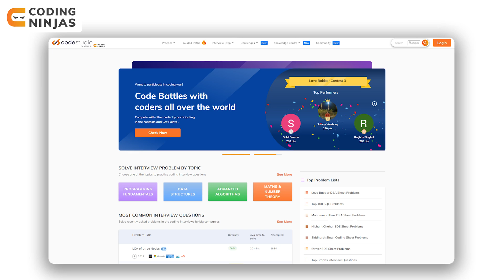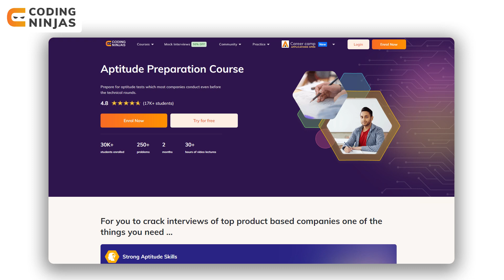How To Clear Aptitude Test For A Job? | Aptitude Test Preparation | Placement Tips By Coding Ninjas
BEST FREE Resource To Learn DSA, C++, Python, Java, Web Development, Competitive Programming,

In this "How To Clear Aptitude Test For A Job?" video by Coding Ninjas, we will look at How To Clear Aptitude test for a job, including logical reasoning, arithmetic ability, English, Data Interpretation, From Where To Practice, How much preparation is actually needed and additional tips.

CHAPTERS:

0:34 - Introduction
1:28 - Logical Reasoning
2:06 - Arithmetic Ability
3:12 - English
3:53 - Data Interpretation
4:30 - From where to Practice?
5:13 - How much Preparation is actually needed?
6:25 - Few Additional Tips

How To Clear Aptitude Test For A Job?